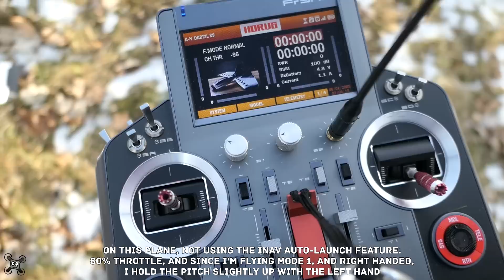Hazy days 2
Battery: Li-Po Nanotech 4S, 1800 or 2200mAh.

Wingspan : 100cm
Total weight : 1220gr
Flight time : 20-30 minutes
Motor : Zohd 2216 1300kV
Propeller : HQprop 9x4.5
Batteries : 1x Li-Po 5S-3000mAh or 1x Li-Po 4S-3300mAh